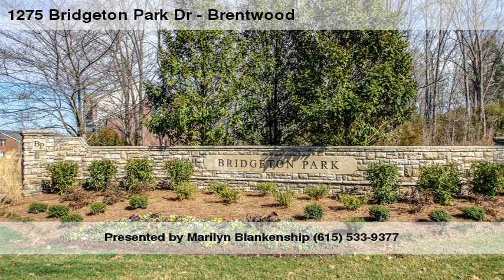Home For Sale @ 1275 Bridgeton Park DrBrentwood, TN 37027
Presented by: Marilyn Blankenship(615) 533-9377

5200 Maryland Way, Suite 101
Brentwood
TN, 37027
3978 - ag1301311